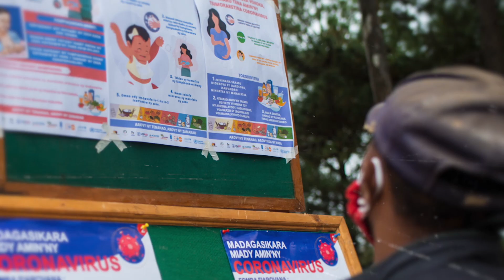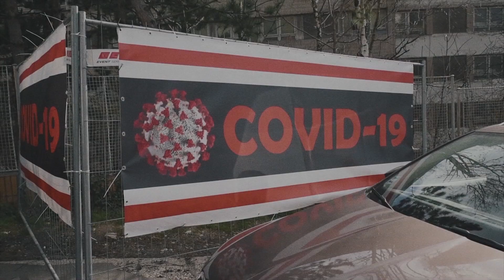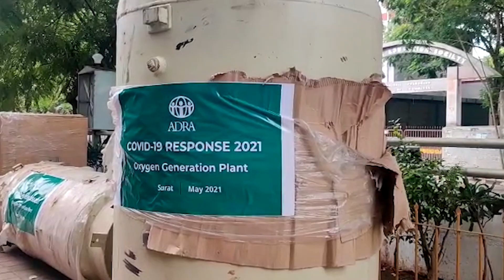2022.04.23 [SMV RO] - ADRA nu dă înapoi